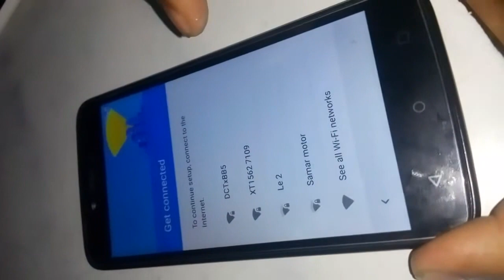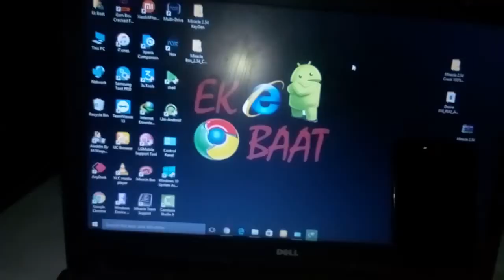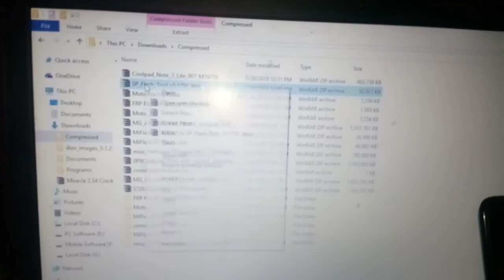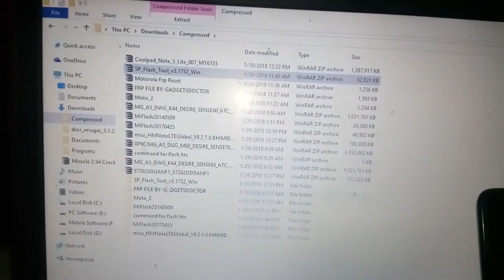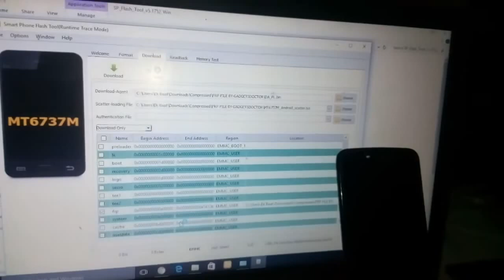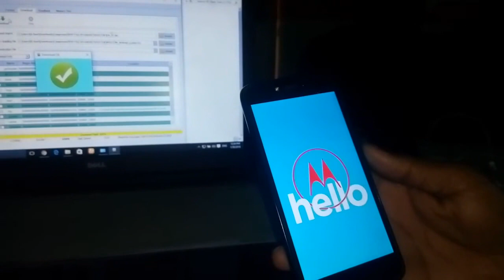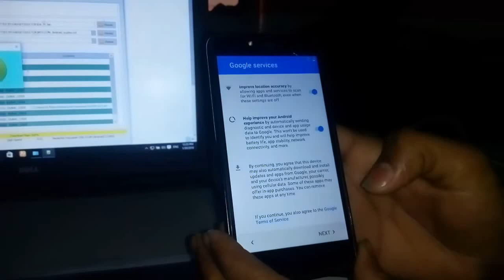FRP Bypass of MOTO C Plus, Remove FRP MOTO XT1721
Unlock FRP of MOTO XT1721

What is Frp?
When our phone get locked as pin, password or may be pattern and you have done hard factory reset, but when your phone getting restart and for security reason mobile asks for gmail id which registerd on your mobile Called FRP.

If you login your mobile with right Email ID then there is no problem but you forgot email id also then there is problem and now you have to do FRP Bypaas.

Follow Some Steps for repair mobile from FRP. In the end of Article I'm Providing Video Tutorial Also. Follw steps and enjoy repairing :)

First Download File from Link which is given below and Exctract it for Extracting you should have installed Winrar Software at your PC.

Now Download SPFlash Tool and Exctract it also. after Extracting file open it. you'll find many files but you shoul open only file which is with green Icon.

When Tool will Open then Select DA_PL.bin file in Download Agent

Select Scatter File

when you did it all then click on Download Button and Connect Mobile phone with USB cable to PC.

!!All Done!!